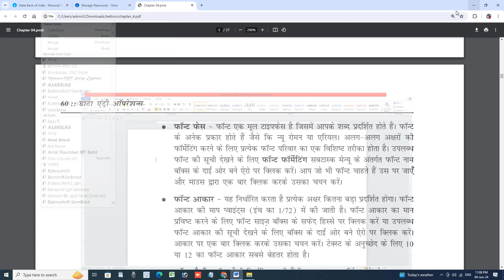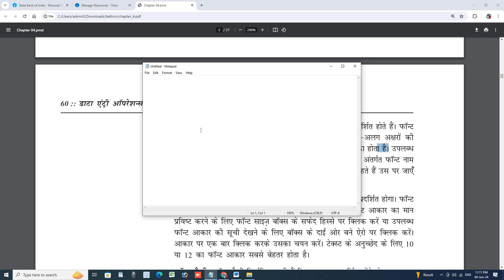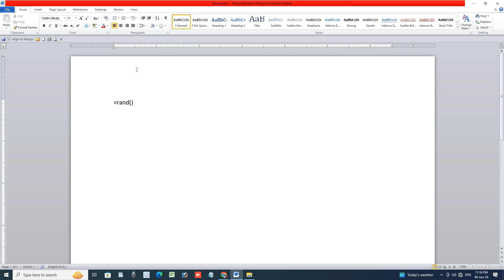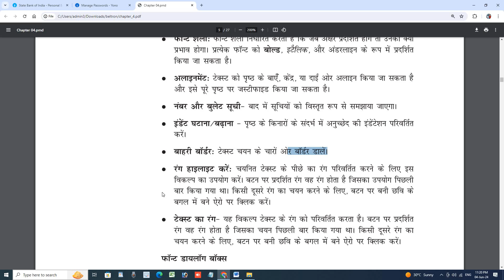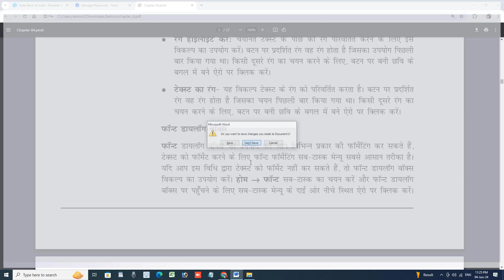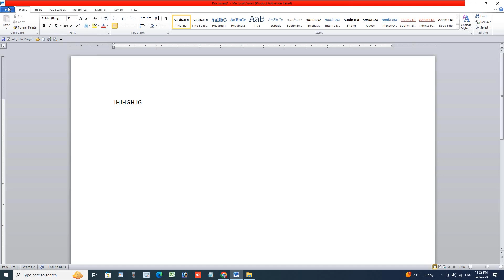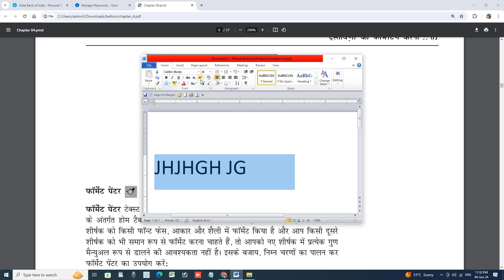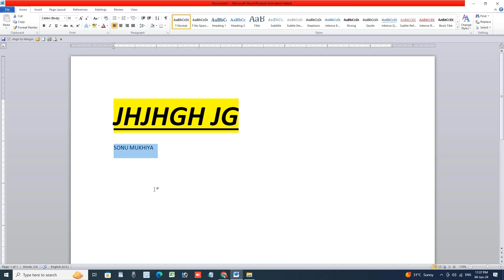beltron part 3 live class chapter 4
Notepad ka video
Notepad Sarch With Bing... से क्या होता है इस video में दिखाई देगा।
beltron ms m computer skcomputercentre bihar dtp skcomputer accounty cc जिसे भी हिन्दी एण्ड english में कम्प्यूटर सीखना है ओ मेरे channel को subcribe कीजिए और आप फ्री में कम्प्यूटर online सीखिए YouTube channel s.k. computer centre mobile number , 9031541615 आप को अगर किसी प्रकार से कंप्यूटर कोर्स में दिकत होता है तो जरूर कॉल करे डरे नही की sir क्या बोलेंगे आज अगर आप डर रहे है या सरमा रहे है तो अपने लाईफ को धोखा दे रहे हैं इस लिए आप कही पे पढ़ रहे हैं अगर आप को किसी प्रकार की आप को problem हैं तो जरूर पूछे बिना कुछ सोचे समझ क्यू कि जब तक आप पूछिएगा नही तब तक आप कैसे कुछ जानिएगा और आप ही लोग के लिए मैं इतना सारा मेहनथ करता हु अगर आप के पास time हैं तो जरूर एक बार सेंटर भिजिट करे तभी तो आप कुछ नौलेज अच्छे से मिल पायेंगे। और कोशिश कीजिएगा की by S.K. sir से मिले ।🖥️🖥️🖥️🖥️🖥️🖥️🖥️💻💻💻💻💻💻💻⌨️⌨️⌨️⌨️⌨️💻🖨️🖨️🖨️🖨️⌨️⌨️🖱️🖱️🖱️🖱️🖱️💿💿💿💿💿📀📀📀📀📀🔌🔌🔌🔌🔌🔋🔋🔋🔋🔋💽💽💽💽💽💽🎶🎶🎵🎵🎵🎵🎶

wow are checking my channel

mere channel par

_ _ _ _ _ _ _ _ _ _ADCA,DCA, TYLLY, DTP, TYPING,DATA ENTRY OPERATOR

AND
         CYBER CAFE KE ALL TO TOLTAL VIDEO
pagemekar beltron new vacancy 2023
beltron new vacancy 2024 salary new
computer opretar
computer data entry opretor
computer and typing jobe
computer chalana ana chahiya
ms word typing practice hindi
ms word me typing practice kaise kare
ms word hindi typing kaise kare
ms word me hindi typing ki setting kaise kare
ms word me id card kaise banaye
word computer dadar
ms word me page setup kaise kare
ms word typing practice Marathi
ms word kaise dowanload kare laptop me windows 7
ms word typing practice in mobile
ms wrd delhi police
ms word download free in laptop windows 0
m.s. word se bahut kuchh kar sakte hai letter bana sakte hai
m.s. word typing practice hindi
m.s. word me typing practice kaise kare
m.s. word me kya kya kaam hota hai
m.s. word hindi typing kaise kare
m.s. word me hindi typing ki setting kaise kare
m.s. word me id card kaise banaye
m.s. word me page setup kaise kare
m.s. word typing practice Marathi
m.s. word kaise dowanload kare laptop me windows 7
m.s. word typing practice in mobile
m.s. word in hindi
m.s. word typing practice
m.s. wrd delhi police
m.s. word question answers for competitive exams
m.s. word kya hai
m.s. word download free in laptop windows 0
beltrontypingtestkaise hota hai
beltrontypingexamy 2024
beltron deo previous year question paper

Video link
wordpad kaise chalaya jata hai
wordpad kaise download kare laptop mein
wordpad ka question
wordpad ka chitra
wordpad ka use
wordpad ka shortcut key
wordpad ka kya use hota hai
wordpad ka extension name
wordpad ka test
wordpad resume format
wordpad typing test english
wordpad me passport size photo kaise banaye
wordpad typing test hindi
wordpad me voice typing kaise kare
wordpad me id card kaise banaye
wordpad me aadhar card kaise
notepad typing